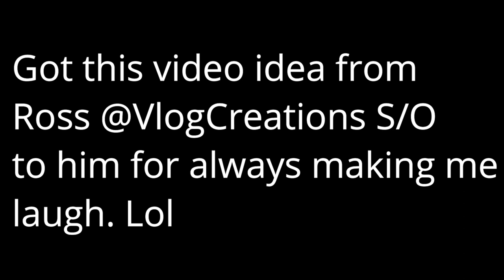Windshield Washer Sprayer Prank (Hilarious!)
Little Windshield washer fluid sprayer prank i just had to do myself lol. S/O to Ross @ vlog creations for this idea every time i watch it i spit out my drink its so funny lol. Hope you guys enjoy a little different content then the Z stuff!